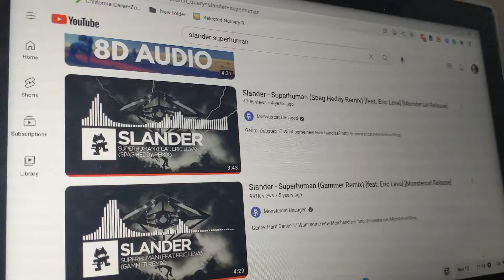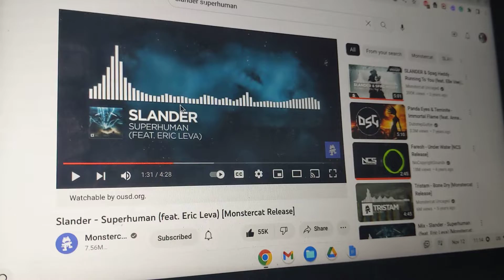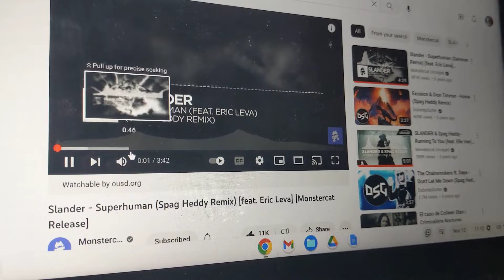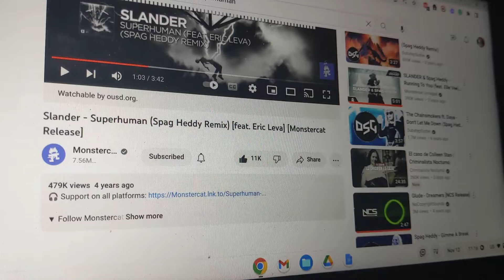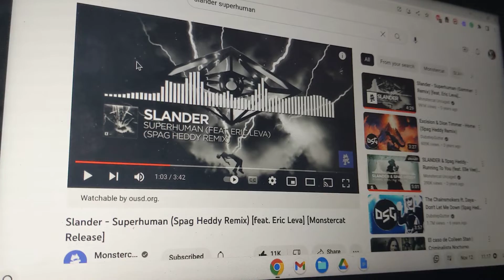Ranking Slander - Superhuman remixes